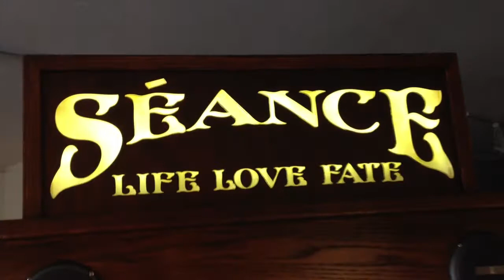Séance box topper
I finished a laser-cut oak and acrylic box topper for the fortune telling machine.

It's got some tricky bits in how the letters float.

Slowly getting more predictable with the laser!